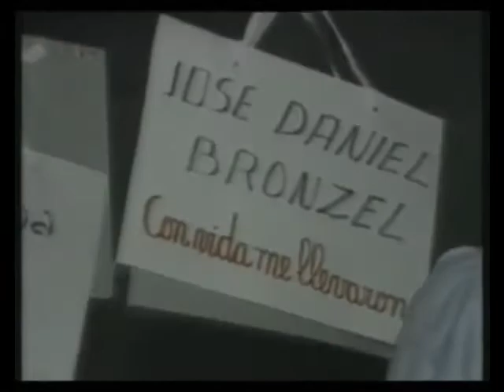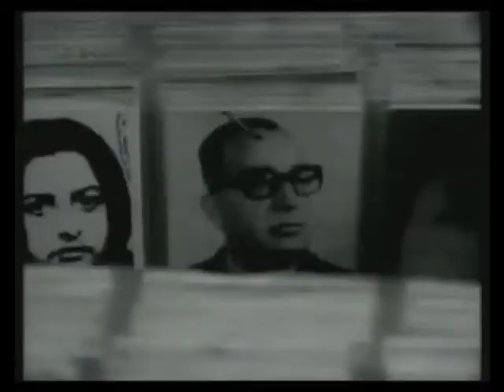Argentina 1977 - Francesco Stabile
Video della canzone ARGENTINA 1977 del cantautore
Francesco Stabile, inserita nel CD del 2010 "Cane rabbioso"
Il video è stato realizzato da Valentina Marinosci.